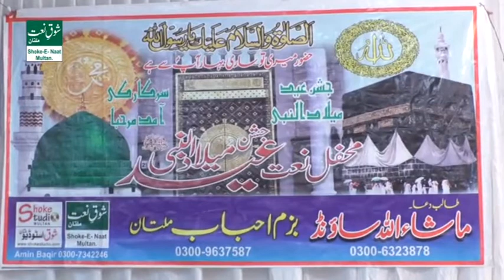Huzoor Meri To Sari Bahar Aap Se Hai. M. Mohsin Bahtti Multan.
Shoke E Naat.
Organised By. Usman Mughal & Sons Multan. Filmed & Upload by. Amin Baqir. you can also Watch on facebook at Shoke E Naat.